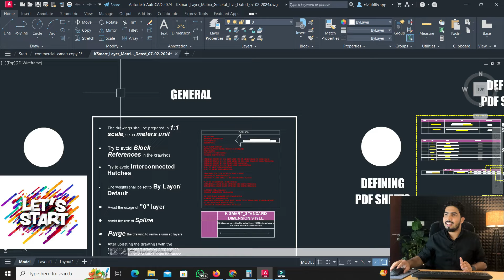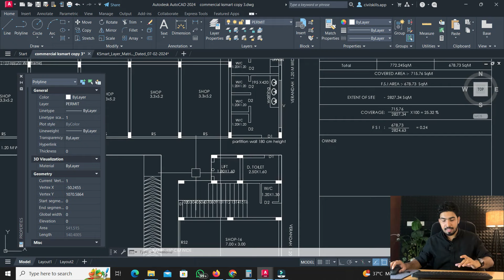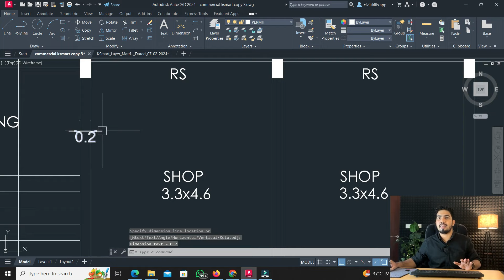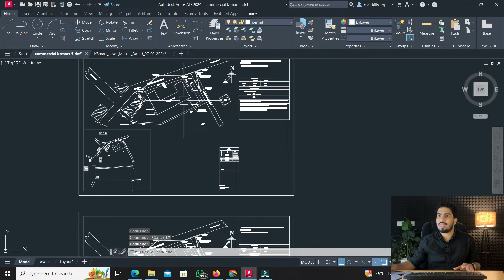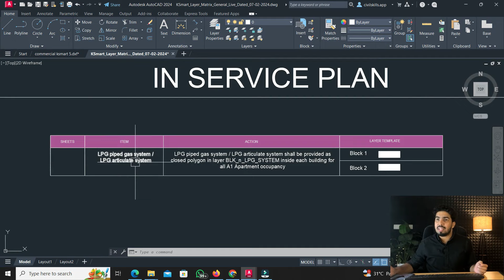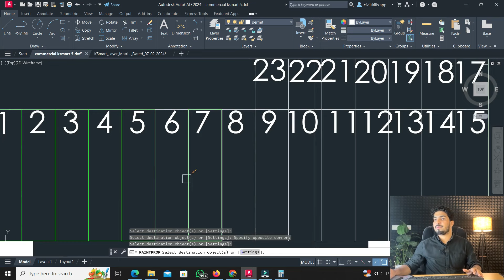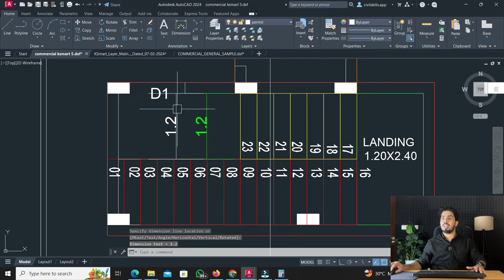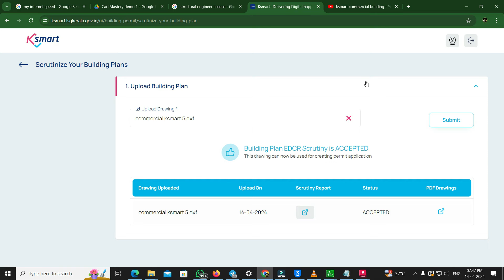KSMART Commercial Building Permit Drawing Class | K Smart Software | IBPMS Vs eDCR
My Course Details :
Learn AutoCAD in Malayalam
CAD ഏറ്റവും മികച്ച രീതിയിൽ പഠിക്കാൻ ഞാൻ ഡിസൈൻ ചെയ്ത CAD MASTERY COURSE NEW BATCH
DECEMBER മുതൽ ആരംഭിക്കുക ആണ് .

പ്രധാനപ്പെട്ട ടോപ്പിക്ക്കൾ ഇവിടെ നൽകാം :
👉🏻Professional Architectural Drawings

👉🏻Professional Structural Drawings

👉🏻Introduction to Electrical Drawings

👉🏻Permit Drawings

👉🏻Basic to Advanced AutoCAD tools

Recorded ക്ലാസ്സ് ആയിരിക്കും .അതിനാൽ എപോൾ വേണമെങ്കിലും കാണാം.Doubt Clearing Session live class ആയിരിക്കും

Doubt Clearing Session ആദ്യത്തെ 50 പേർക്കാണ് ലഭ്യമാകുക .
അതിനാൽ doubt clearance ആവശ്യമുള്ളവർ നേരത്തെ
Seat book ചെയ്യണേ 😍

KSMART SAMPLE DRAWING : Currently available for my course enrolled students only.

What is K-smart ? :
K-SMART (Kerala - Solution for Managing Administrative Reformation and Transformation) is a new data-centric ERP based solution for LSGD in Kerala by using latest cutting-edge technologies from the market
From January 1 2024, applications for building permits will be accepted in corporations and municipalities in the state through K Smart software

In this video you can understand how to register K smart Software for Civil Engineers and architects

k smart app
ksmart software malayalam
How to register on smart
ksmart commercial building
ksmart residential building
commercial building parking

How to create account on k smart website
ksmart class malayalam
Building permit Kerala
K smart Building permit
Kerala building permit website
building permit registration in kerala
k smart app kerala
ksmart registation